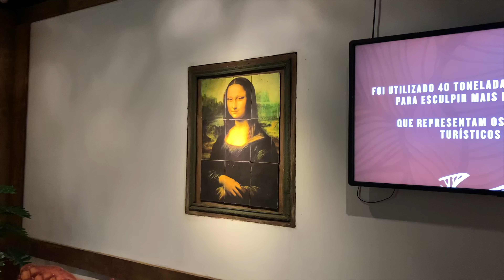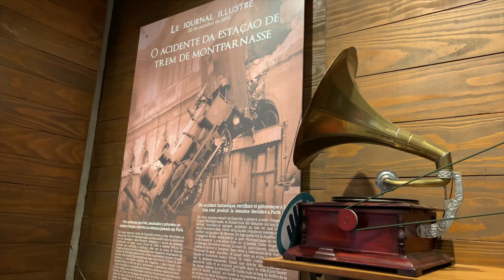O que fazer em GRAMADO RS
Nossa primeira grande viagem para Gramado, na serra gaúcha do nosso querido Brasil! Um lugar completamente diferente de tudo que temos no pais, uma cidade de primeiro muito e acredito, tem espaço para todo mundo!

00:00 Introdução
00:47 Fonte do Amor Eterno
02:20 Mundo Gelado
04:26 Catedral de Canela
06:06 Pizzaria Cara de Mau
07:59 Parque do Lago Negro
09:38 Museo do Chocolate
10:45 Mundo a Vapor
12:03 Passeio de Trem
12:45 Restaurante Castelo Landelom
13:33 Snowland
15:45 Gramado a noite
16:26 Bondinhos Aéreos
17:04 Cascata do Caracol
17:28 Pizzaria Hector
20:02 Final